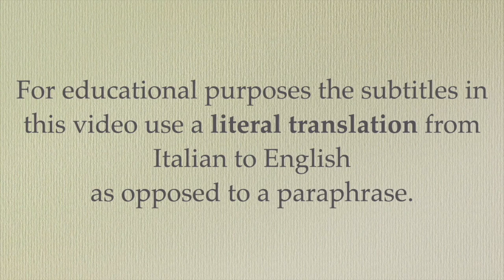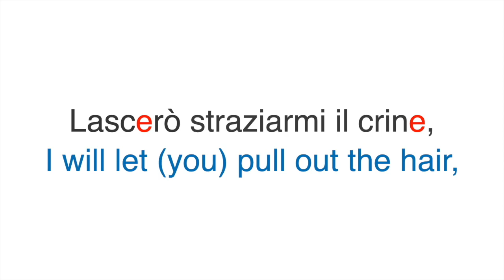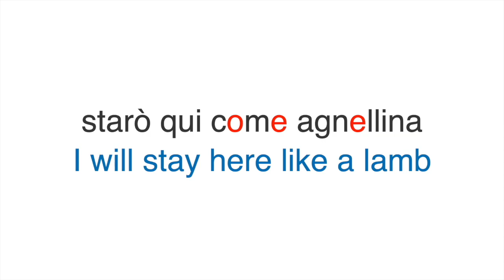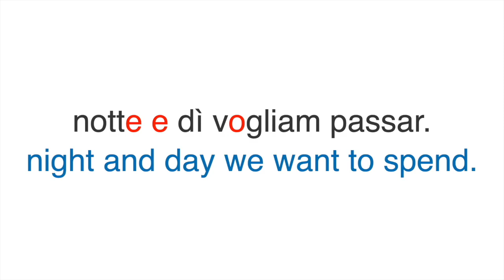Batti, batti (DON GIOVANNI) - Italian Pronunciation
Skip intro: 00:43

Context:
Village girl Zerlina is trying to make amends to her husband Masetto for abandoning him on their wedding day and flirting with Don Giovanni.

Video editing, slides and VoiceOver by Gaia Hubbard